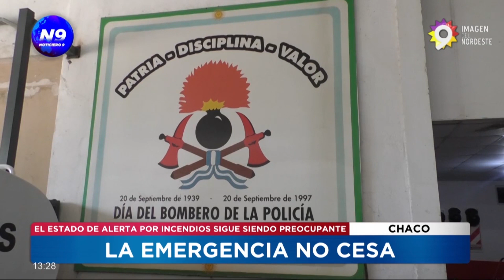La emergencia no cesa: el estado de alerta por incendios sigue siendo preocupante - NOTICIERO 9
Desde el Cuartel de Bomberos de la ciudad de Resistencia, recuerdan a la comunidad la preocupante situación respecto a los incendios que se vive actualmente en la provincia, dadas las sequías y las pocas probabilidades de lluvias, que pronostican que el estado de emergencia no cesará.

NOTA: COMISARIO JEFE DE LA DIVISIÓN DE BOMBEROS DE RESISTENCIA - ANDRÉS LEYES.